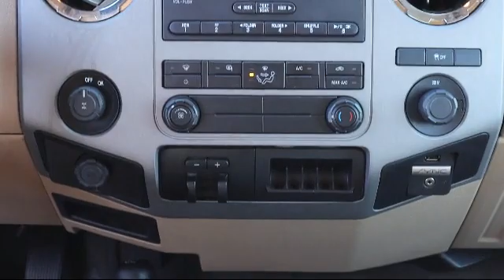2015 Ford F-250SD Crew Cab Tarpon Springs Anclote Holiday Trinity Palm Harbor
2015 Ford F-250SD Crew Cab Stock Number: 1W2B5129A Vin:1FT7W2B61FEB43030.

41975 U.S. 19 North